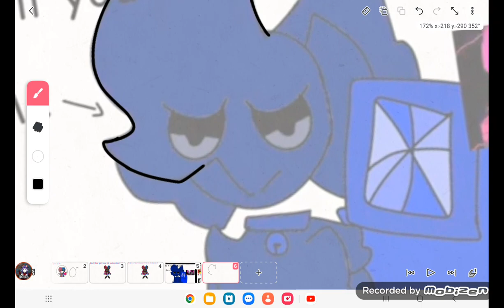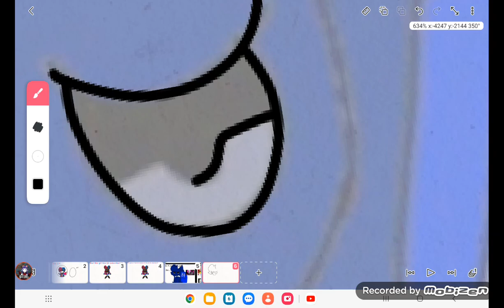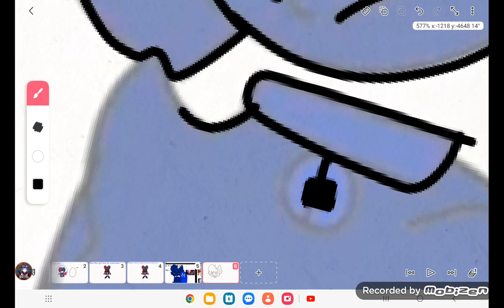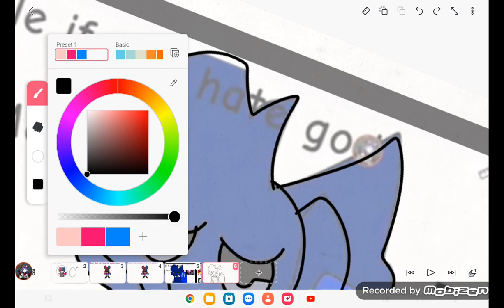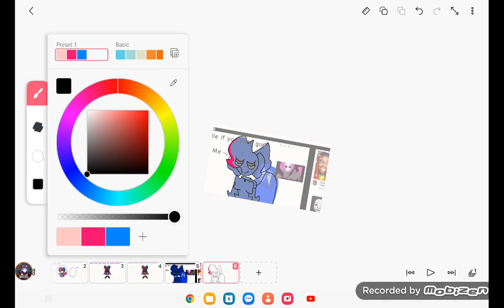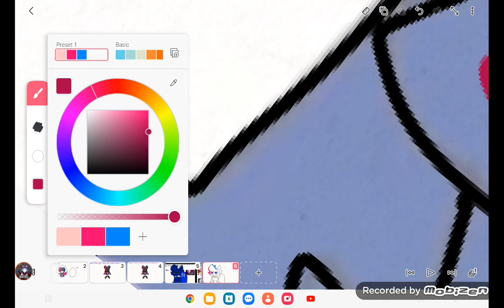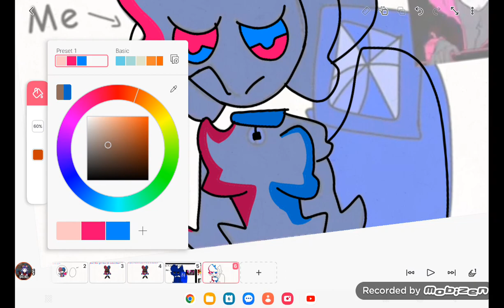Life of a tracer pt2. CREDITS TO